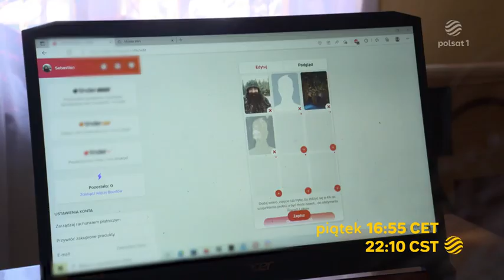Chłopaki do wzięcia - Zapowiedź Polsat 1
Wszystkie prawa należą do telewizji Polsat